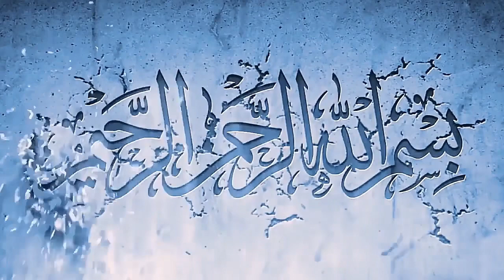Chap89| Surah Al Fajr| Al Fajar| The Dawn| Urdu Translation|Holy Quran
Surah Al Fajr the Dawn Urdu Translator of Holy Quran